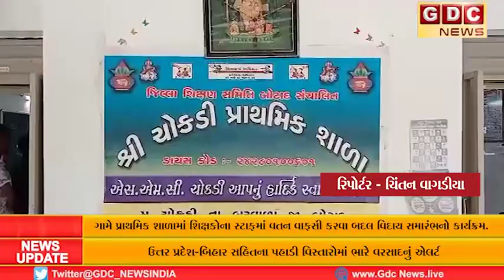ચોકડી ગામે પ્રાથમિક શાળામાં શિક્ષકોના સ્ટાફમાં વતન વાફસી કરવા બદલ વિદાય સમારંભનો કાર્યક્રમ.